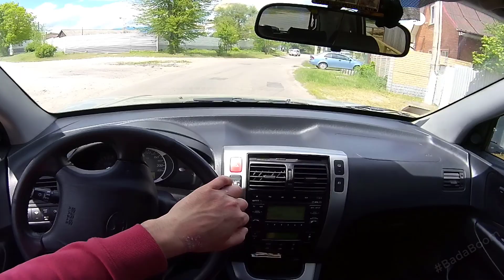My variant Pov Country Road Drive Huyndai Tucson JM 2.0 gasoline 2020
Hi Guys ! My variant pov drive Huyndai Tucson JM country road.